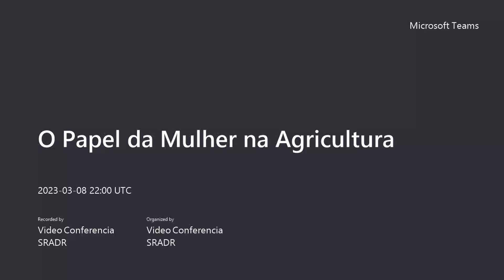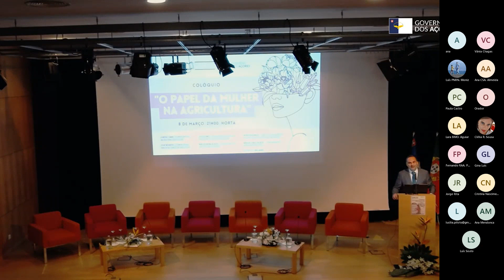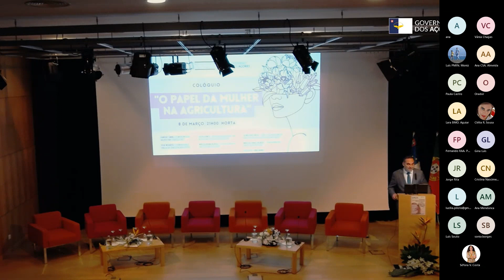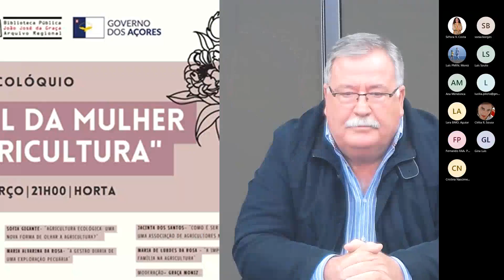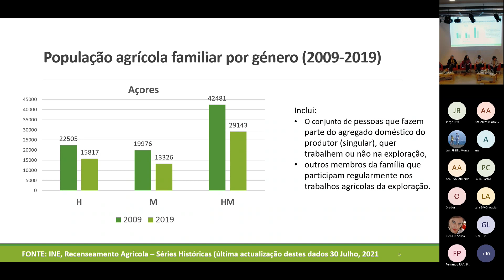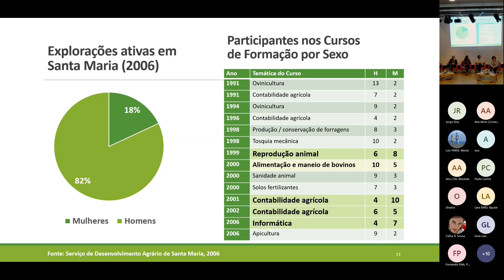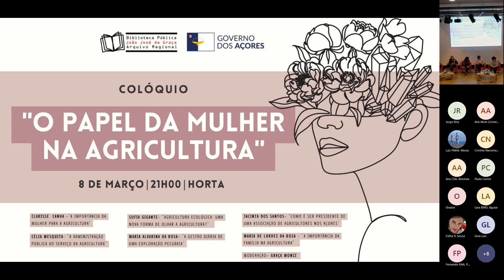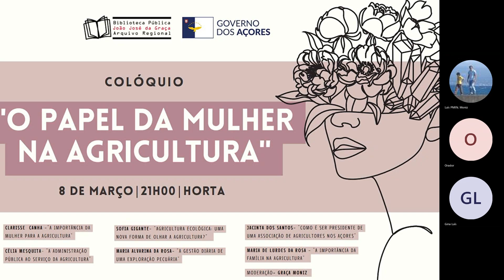Colóquio "O papel da mulher na agricultura"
Colóquio realizado no dia 8 de março de 2023, no âmbito das comemorações do Dia Internacional da Mulher, na Biblioteca Pública João José da Graça, na Horta, que contou com a presença de seis mulheres diretamente envolvidas no setor e que constituiu uma oportunidade para refletir sobre o contributo crucial das mulheres para a sustentabilidade das famílias e das comunidades rurais.